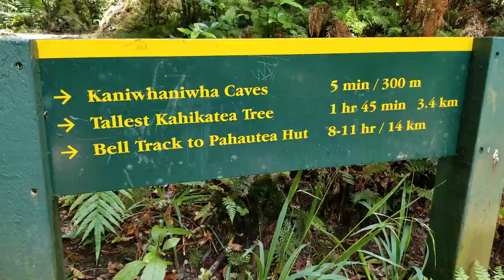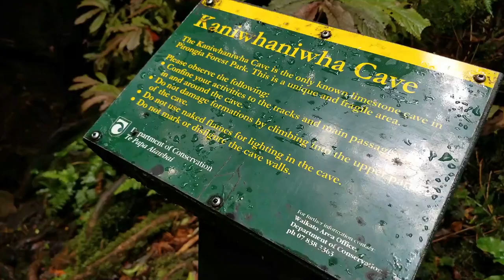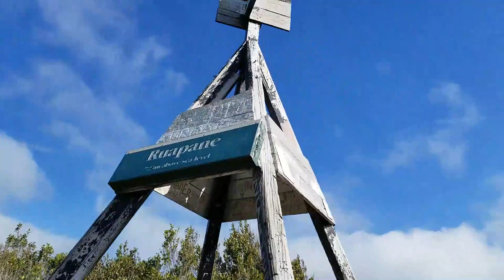IMAGINE SEEING THIS IN A GROCERY STORE (VLOG EP. 2)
Featuring BigHaus_30 and SkyLordSlay